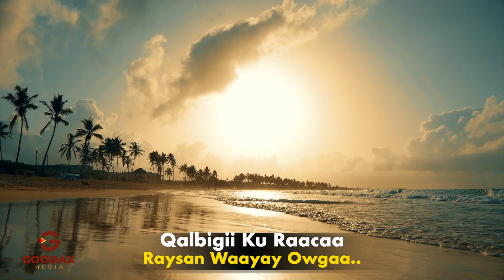NAJMA CUDOON XASUUSTII MARYAN MURSAL | RAADIS | MUSIC VIDEO 2021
Duubista
Aroosyada
Xafladaha
Heesaha
Decuments
IWM

WAAD KU MAHAD SANTAHAY QAABKA QURUXDA AAD NALA SOCOTID SOO BOOQO YOUTUBKEYGA YAR GOODAX OFFICIAL

Duubista
Aroosyada
Xafladaha
Heesaha
Decuments
IWM

WAAD KU MAHAD SANTAHAY QAABKA QURUXDA AAD NALA SOCOTID